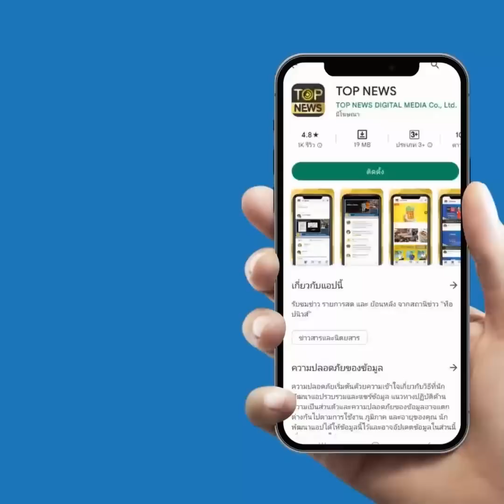เด็กเพื่อไทย บลัฟแหลก “เก่ง การุณ” เปิดตัวซบพรรคอื่น | TOP HIGHLIGHT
เด็กเพื่อไทย บลัฟแหลก “เก่ง การุณ” เปิดตัวซบพรรคอื่น

ช่อง 77 : กล่อง PSI, INFOSAT, GMMZ, CSAT, TIK , 3BB, TOT
ช่อง 658 : กล่อง AIS
ช่อง 210 : IPM